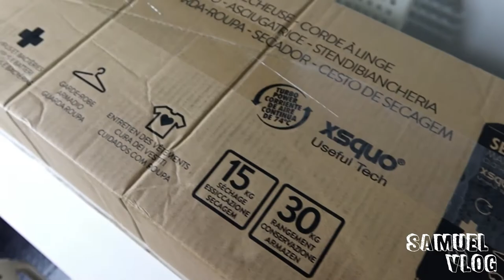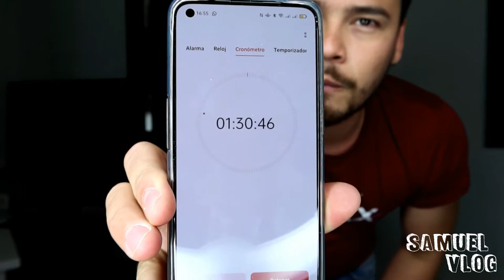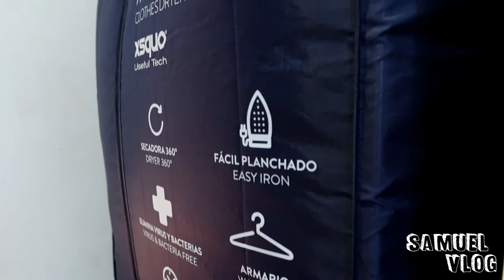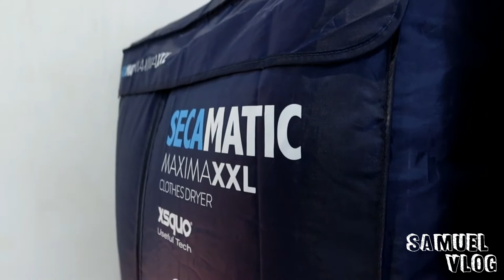La MEJOR compra de mi VIDA 😍 Secadora de ropa portátil - Secamatic Maxima XXL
Hey mis amigos por aca les dejo mi ultimo video ,en donde muestro una de las mejores compras  de mi vida,en esta oportunidad les enseño la gran secadora de ropa portatil llamada SECAMATIC MAXIMA  XXL y  a un muy buen precio espero  contar con tu apoyo y que les guste el video.